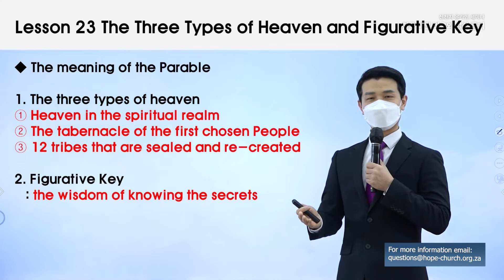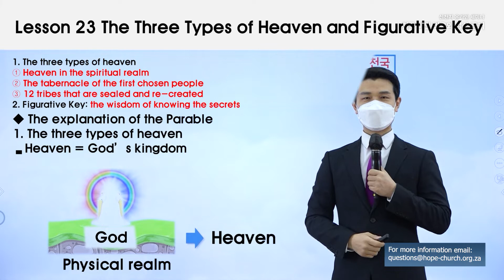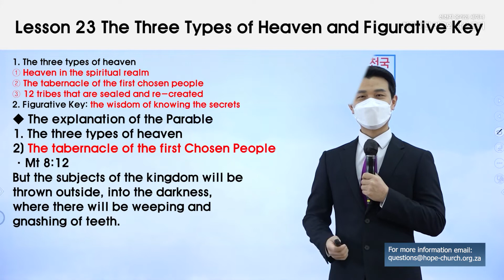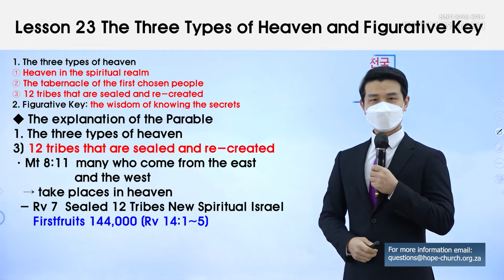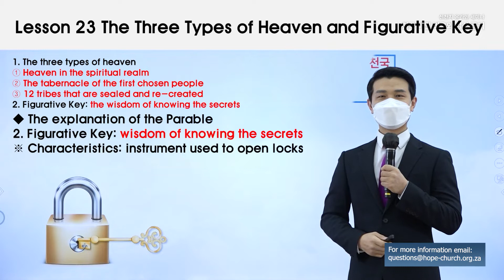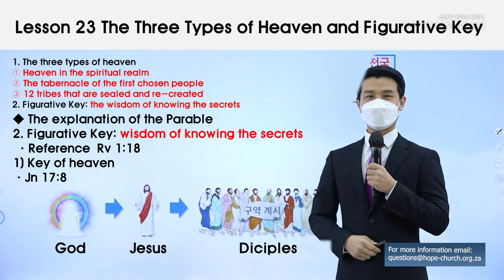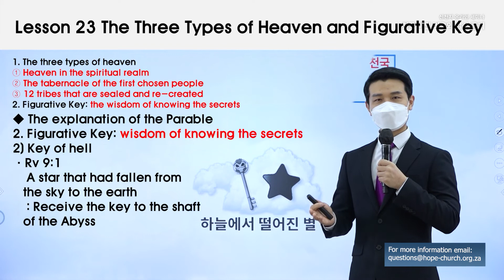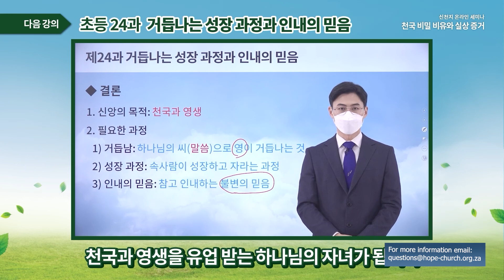Lesson 23 The Three Types of Heaven and Figurative Key